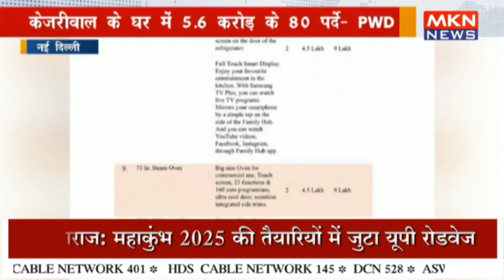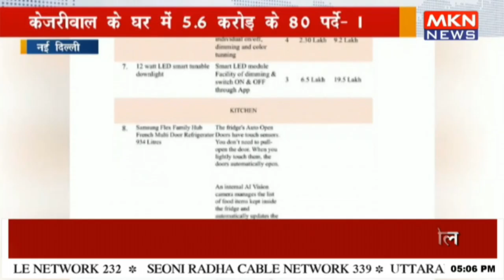PWD ने जारी की इन्वेंट्री लिस्ट